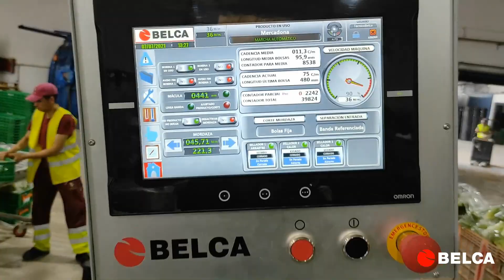Envasado de lechuga con flow-pack HFI SERIES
En BELCA, entendemos la importancia de preservar la frescura y calidad de las verduras desde el campo hasta tu mesa. Es por eso que trabajamos para asegurarnos de que nuestro envase proteja y resalte la frescura de cada producto. Estamos comprometidos en proveerte la mejor experiencia posible con nuestras soluciones de envasado cuidadosamente fabricadas.

Como con nuestras flow-pack de la HFI SERIES, máquinas especialmente diseñadas para trabajar con hortalizas y que pueden ser aplicadas a cualquier producto que requiera bobina inferior y sellado superior para prevenir el atrapamiento de las hojas del producto.

Descubre cómo nuestras máquinas pueden mejorar tu envasado hoy.